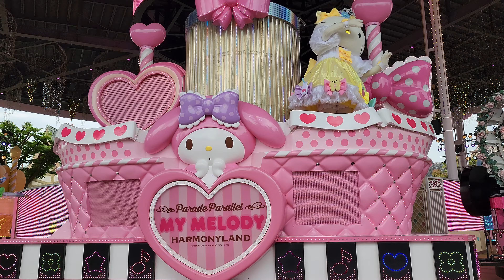パレードパラレル～Hello Kitty 50th ver.～ 4K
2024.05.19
 サンリオハーモニーランド